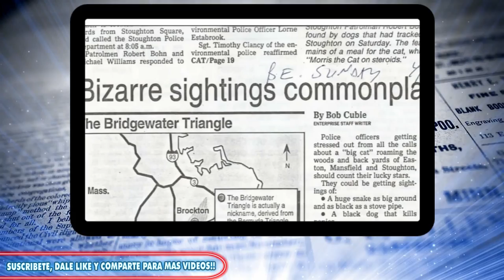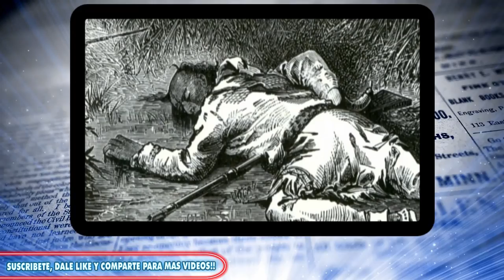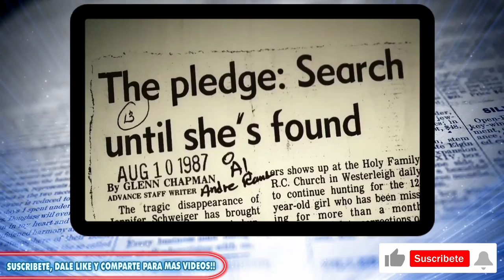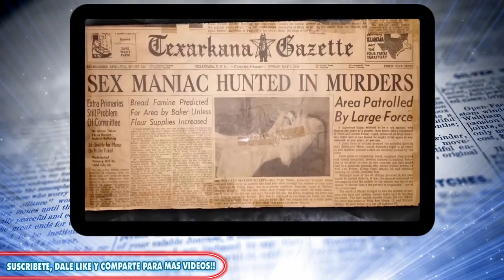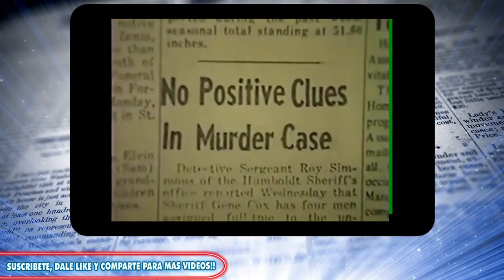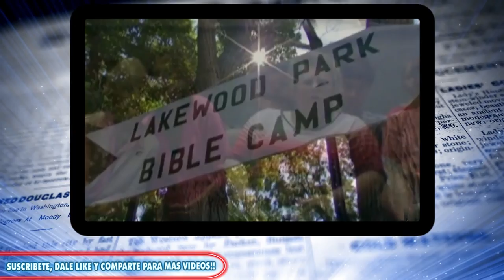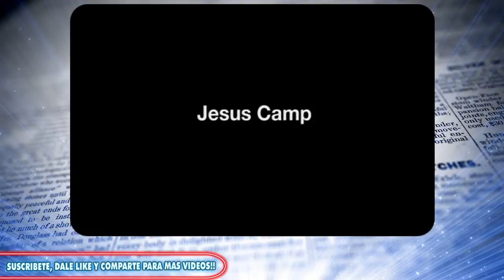9 Documentales de Terror 🔪